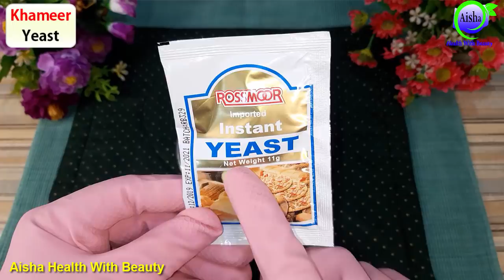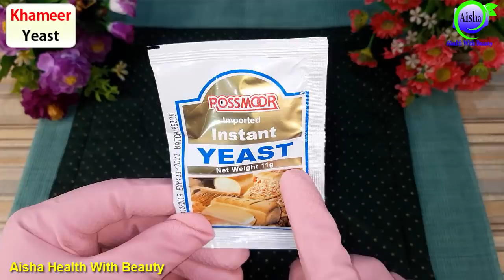Quickly Remove Wrinkles Permanently | Anti Aging Home Remedy | Jhuryan Khatam Karny Ka Tarika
●___ ۩ஜ۞ஜ۩ ___●
Na hi mein doctor hun or na hi hakeem . Is channel par tamam nuskha jaat or totky internet or hukma e kiraam ki kitabon se le kr naik neeyati ke sath share kiye jate hen. Lihaza kisi bhi nuskhe ko istemal krne se pehle apne qareebi doctor ya mustanad hakeem se mashwara kar len. Is channel ka maqsad sirf or sirf ap tak information pohchana hai.
●___ ۩ஜ۞ஜ۩ ___●